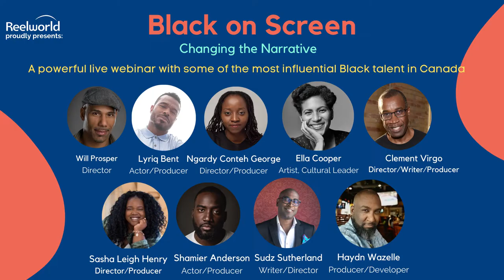July 16 2020 2pm EST Webinar: Black On Screen: Changing The Narrative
Reelworld has gathered key Canadian Black creators and talent to discuss the findings and recommendations of the report. Moderated by Tonya Williams, the panellists will include Director/Writer/Producer Clement Virgo, Director Ngardy Conteh George, Writer/Director Sudz Sutherland, Actor/Producer Lyriq Bent, Director/Producer, Reelworld Film Festival Board Member Sasha Leigh Henry, Producer/Developer Haydn Wazelle, Founding Director of Black Women Film! Canada and Reelworld Programmer Ella Cooper, Actor/Producer/Co-Founder of B.L.A.C.K Shamier Anderson, and Director Will Prosper.